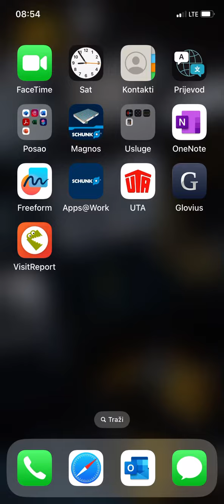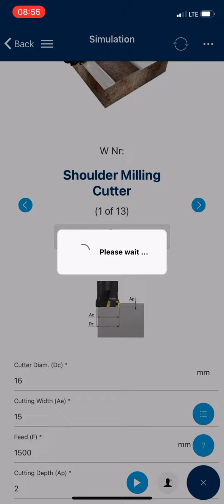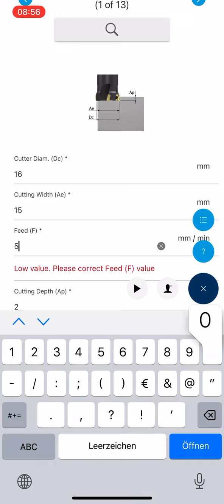𝙎𝘾𝙃𝙐𝙉𝙆 𝙈𝙖𝙜𝙣𝙤𝙨 𝘼𝙥𝙥 🧲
With schunk magnos app for our magnetic plates you can test the clamping force for your parts before you will out them on your machine. See below how it works😁